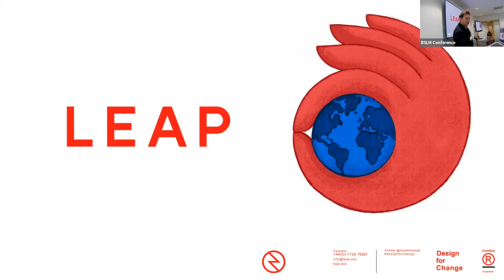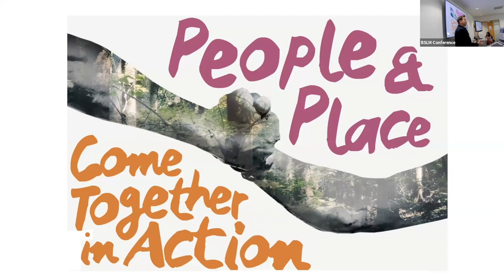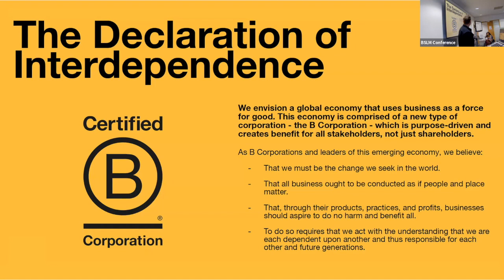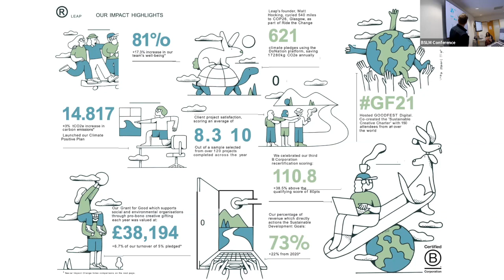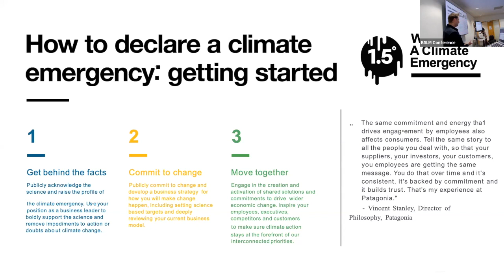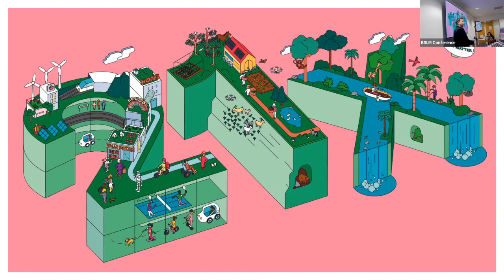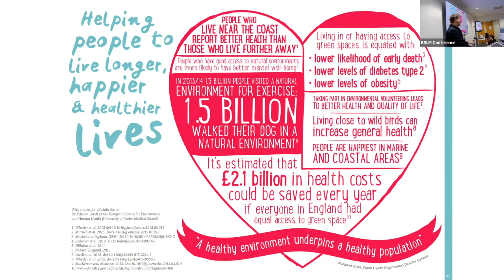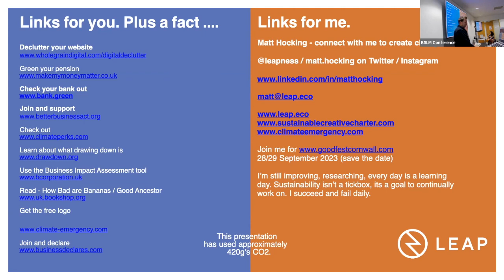Matt Hocking - 10 things I do and you can do to help you and the planet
Matt Hocking, planet centred designer, Change catalyst, Leap founder, Co-Founder/director Goodfest, B Corporation Ambassador shares '10 things I do and you could do too help you and the planet' - excellent food for thought to tackle the climate emergency!